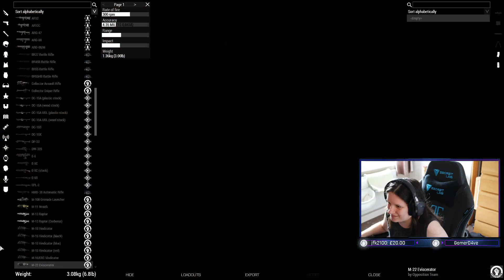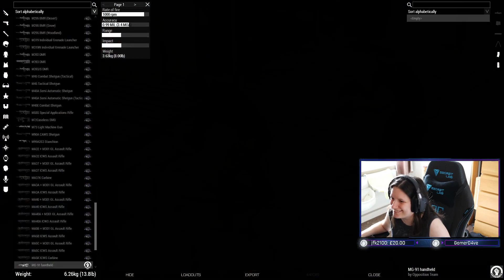[UK] New Sci-Fi modpack!? Training session learning the systems. Also hostage recovery